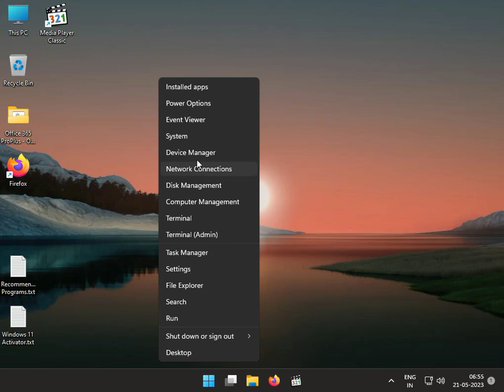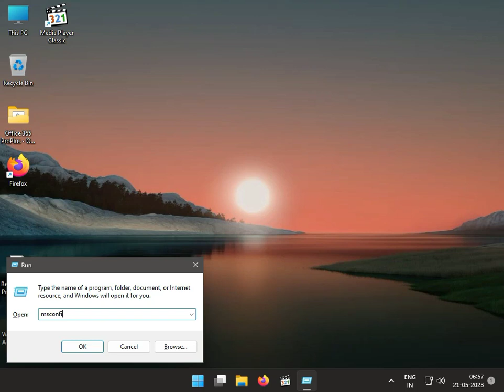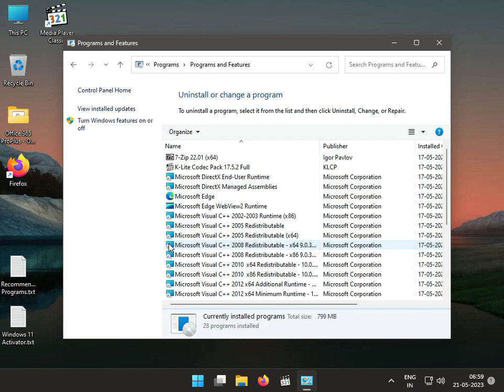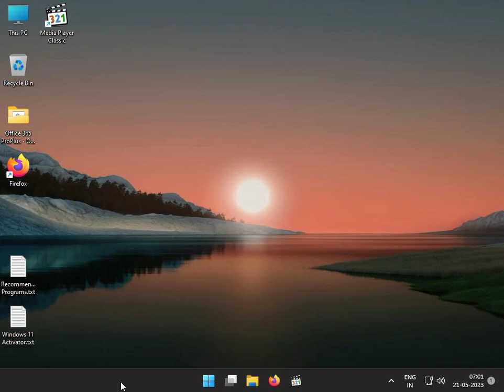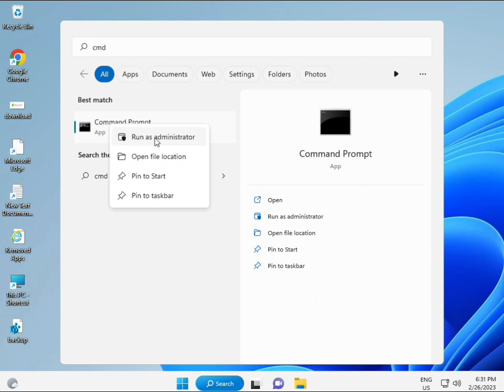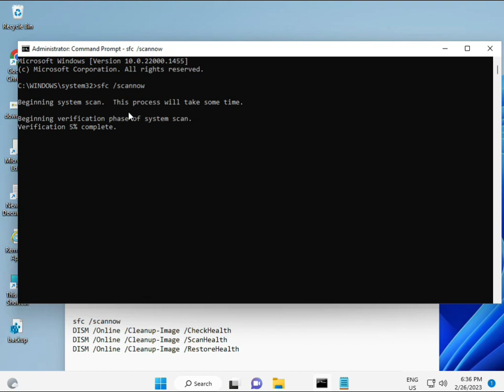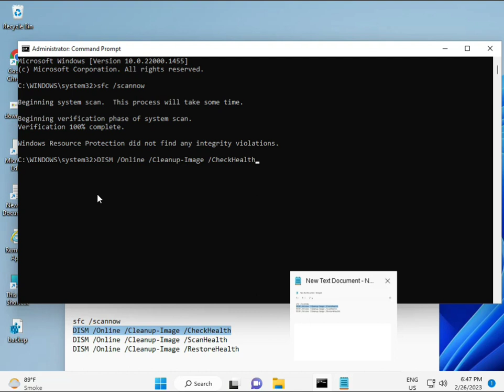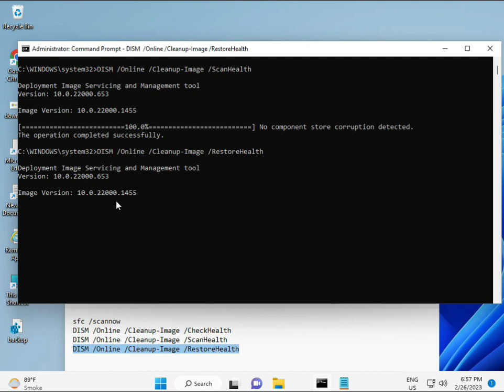Solving hiberfil.sys Blue Screen Error: Windows Troubleshooting Guide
sfc /scannow